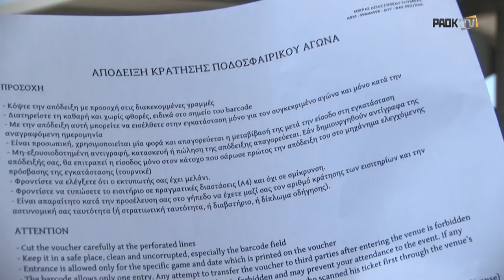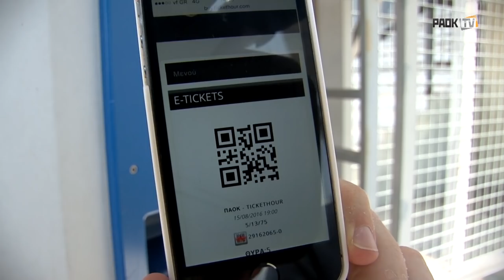Οδηγός χρήσης εισιτηρίων και e-Tickets ΠΑΕ ΠΑΟΚ - PAOK TV